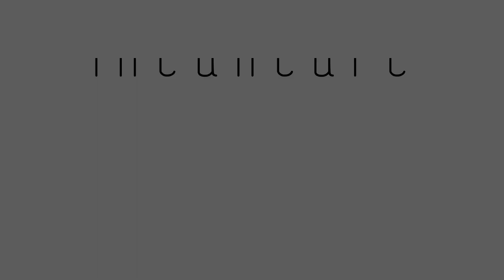Su, su, su, pastorelli vezzosi - Claudio Monteverdi - Incantare Coro Femenino - Dir. Natalia Vadillo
Concierto "De Pájaros y Flores" dedicado a la difusión de obras de todos los períodos de la historia de la música, desde el Renacimiento hasta el Siglo XXI, cuyos poemas traten de temáticas sobre pájaros y/o flores.

Realizado el 7 de Junio de 2019 por Incantare Coro Femenino de la ciudad de Córdoba, Argentina en la Iglesia de Compañía de Jesús, Córdoba, Argentina.

"Su, su, su, pastorelli vezzosi"
Italia

Traducción:
Vamos, vamos, vamos agraciados pastorcillos,
corred, venid,
para mirar para gozar de las brisas
agradables que nos trae la aurora riente.
Mirad los prados llenos de lores olorosas
pues al verla aparecer ríen en fiesta.

Vamos, vamos, vamos, canoros pajarillos
soltad, desanudad
al cantar, al gozar,
las voces amadas
del sol que recubre de oro el monte.
Y sobre las ramitas llenas de
hermosas florecillas, de su hermosa cabellera
decid las alabanzas.